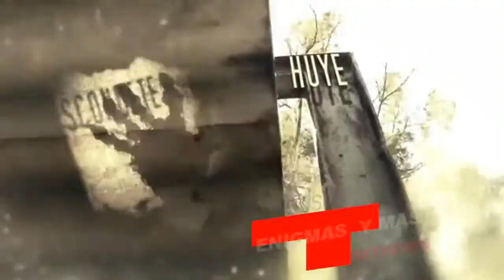El volcán Kilauea de Hawaii volvió a registrar una erupción explosiva